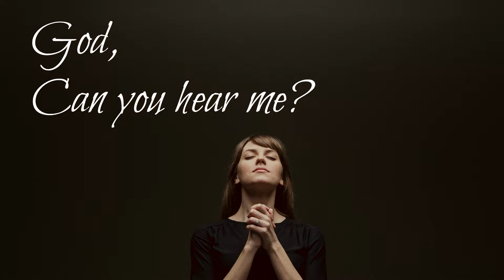Spiritual Protocol 2